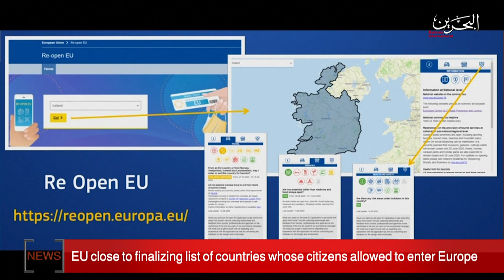BAHRAIN NEWS CENTER : ENGLISH NEWS 27-06-2020